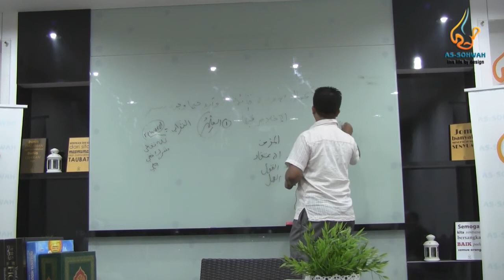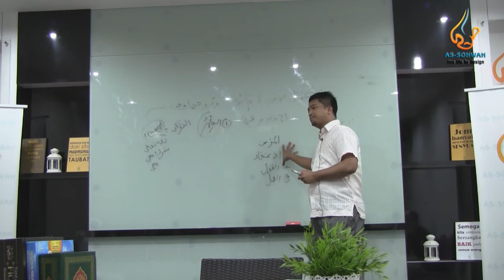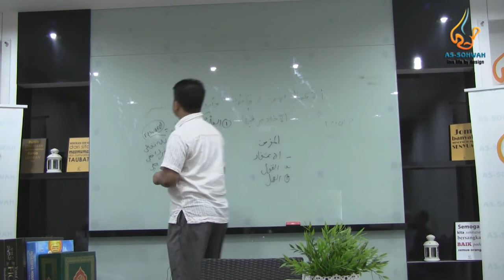(As Sohwah) Syarah Al-Hikam - Hikmah 10 Bahagian 2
Usrah Ustaz Ahmad Fauwaz Fadzil (Panel Syariah As Sohwah) bersama Staff As Sohwah pada 20 September 2013. Membicarakan berkenaan dengan kitab Syarah Al Hikam Jilid 1 (Terjemahan Zulkifli Mohamad Al-Bakri). Tajuk kali ini adalah Hikmah 10 - Amalan Itu Merupakan Gambaran.

Semoga bermanfaat..